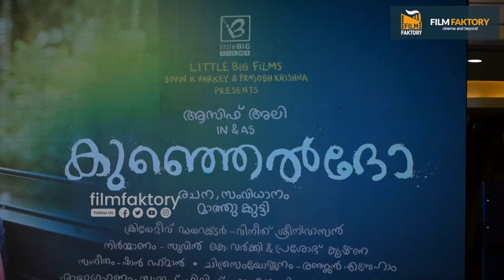ലുലു മാളിനെ ആവേശത്തിലാഴ്ത്തി ആസിഫ് അലി | kunjeldho Trailer Launch